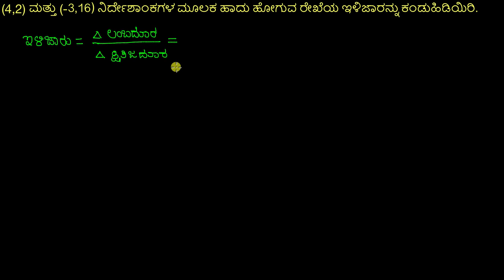ಮಾದರಿ ಉದಾಹರಣೆಗಳು : ಎರಡು ಬಿಂದುಗಳಿಂದ ಇಳಿಜಾರು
Original English Title : Worked example : slope from two points

Find the slope of the line that goes through the ordered pairs (4,2) and (-3, 16).